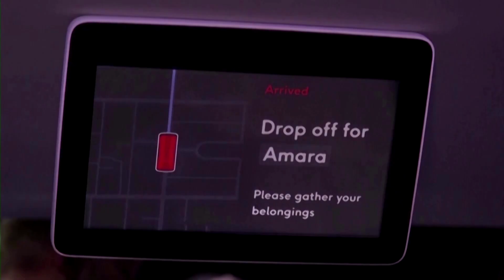GM's Cruise robo-taxi unit slashes jobs | Reuters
General Motors' self-driving vehicle business Cruise will slash 24% of its workforce as it works to restructure operations following an accident that forced it to halt US testing, the company said.